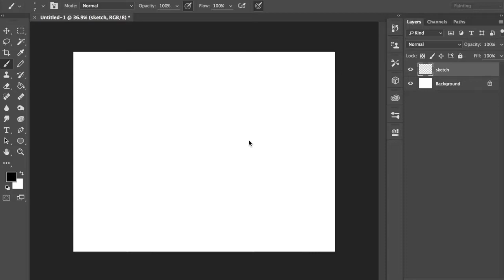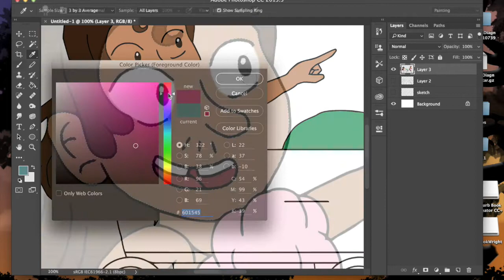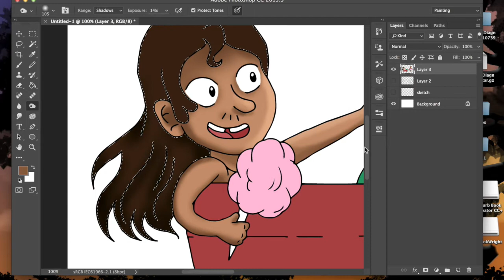Speed Paint- Gravity Falls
Did another speed paint video. This is a fan art of Mabel and Mermando from Gravity Falls. The song is titled "Say You Need Me", by the band The Colourist.